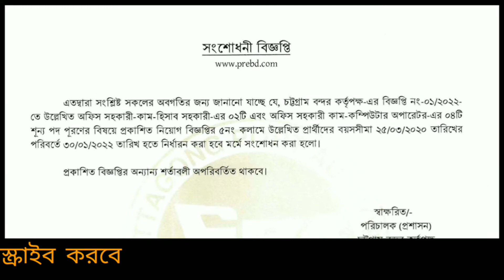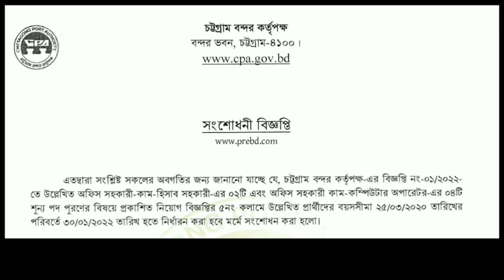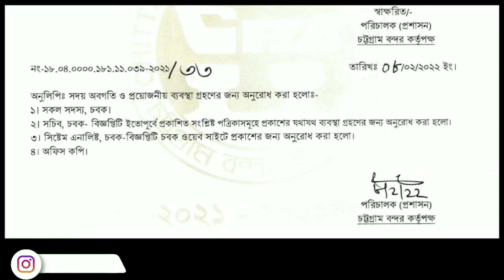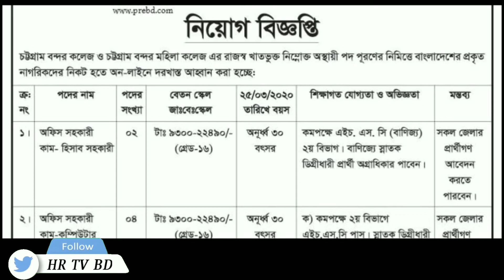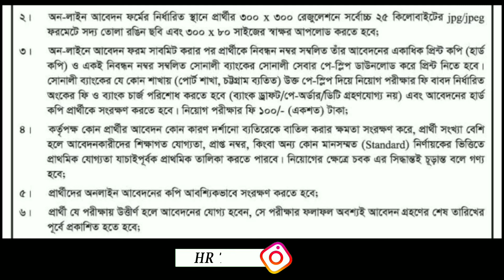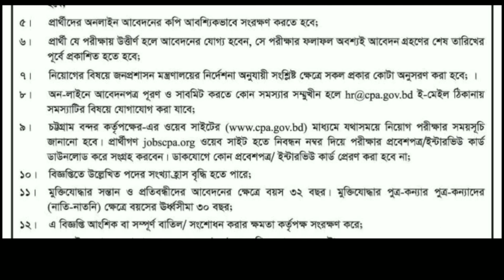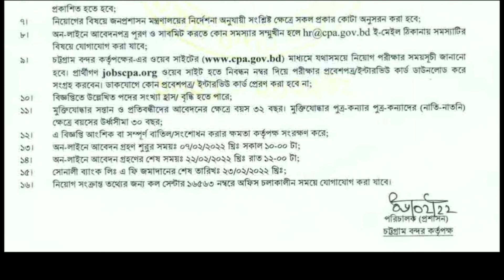চট্টগ্রাম বন্দর কর্তৃপক্ষ (cpa) বিভিন্ন পদে নিয়োগ বিজ্ঞপ্তি,HR_TV_ BD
চট্টগ্রাম বন্দর কর্তৃপক্ষ (cpa) বিভিন্ন পদে নিয়োগ বিজ্ঞপ্তি,

❤️HR_TV_BD❤️ চ্যানেলে প্রতিদিন নতুন নতুন চাকরির নিয়োগ বিজ্ঞপ্তি সহ টেক রিলেটেড, শিক্ষামুলক ভিডিও দেওয়া হয়।📜

🌐আমাদের পেজে জয়েন হয়ে চাকরির সকল আপডেট খবর পেতে পারেন আরও দ্রুত,🎯

📝সার্কুলার লিংক   💕

❤️নিচে চলমান কিছু সার্কুলার লিংক দেওয়া আছে, চাইলে সেগুলোতে আবেদন করতে পারেন❤️❤️❤️❤️❤️❤️❤️❤️❤️❤️

যে কোন হেল্পের জন্য বলতে পারেন আমি সবসময় আপনাদের পাশেই ছিলাম, আছি, থাকব, ইনশাআল্লাহ

👉❤️যেকোনো প্রয়োজনে 📲
🙏শুধু মেসেজ করতে পারবেন 🙏 ইমু অথবা হোয়াটসঅ্যাপ
👉⌚ Any time

# বিমান_বাহিনীর_সার্কুলার
# আনসার_বাহিনীর_সার্কুলার
# সেনাবাহিনী_নতুন_নিয়োগ